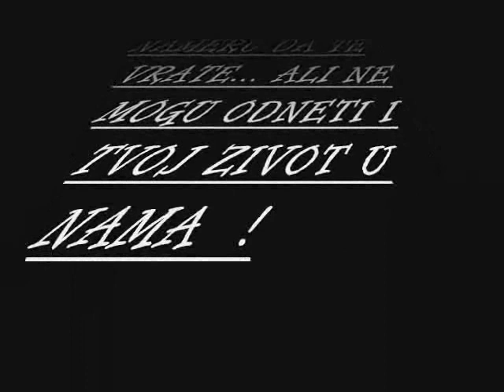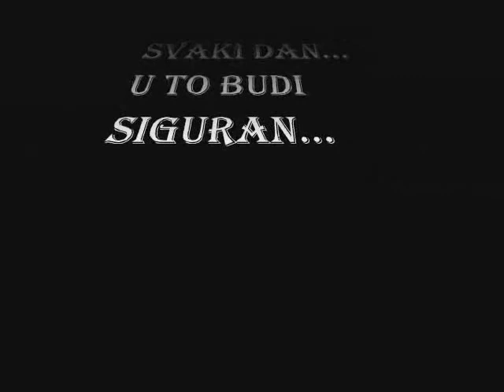R.I.P. VLADIMIR TOMIC (1979-2013)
"BOG UZME ONO STO JE NJEMU NAJDRAZE..."
In Memoriam posvećen porodici, prijateljima,  kolegama, znancima i svima koji su voleli Vladu...